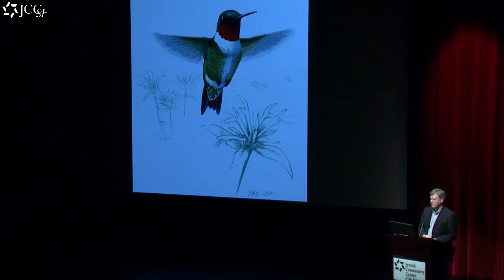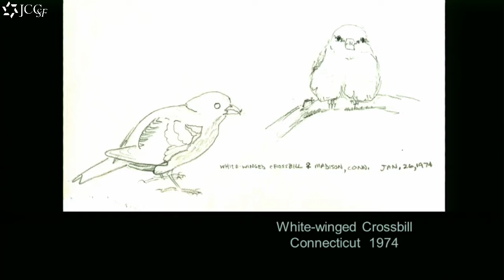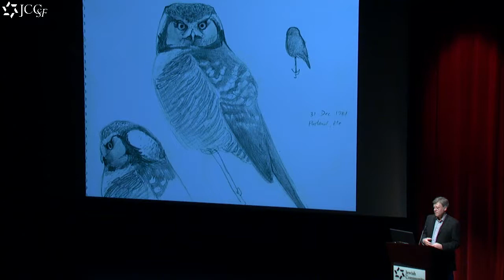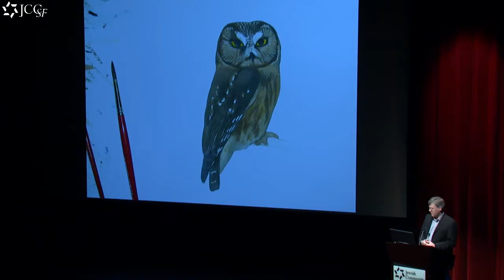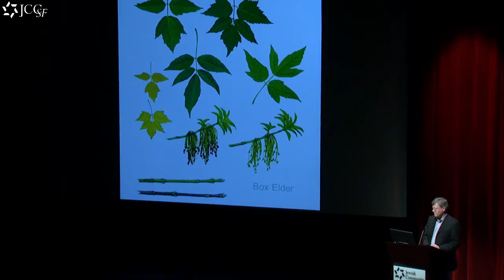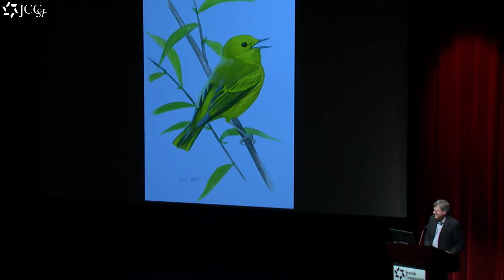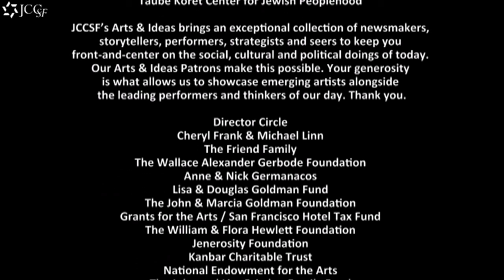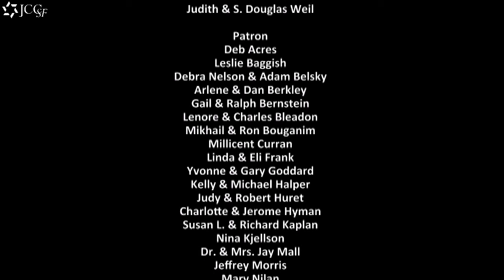The Sibley Guide's David Allen Sibley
Let’s face it, birders are the nicest people around. David Sibley’s visit started with two early morning bird walks around Land’s End. Sightings included some gorgeous Yellow-throated Warblers just returning to the area, Allen’s hummingbirds, Black Oystercatchers, and Red Tail Hawks. In the evening, we welcomed David to Kanbar Hall for his talk on his newly revised Guide to Birds, how he got into bird watching, how he captures a bird’s essence in his drawings, and many amusing anecdotes of the life and times of the bird world’s biggest, yet surely, nicest superstar.